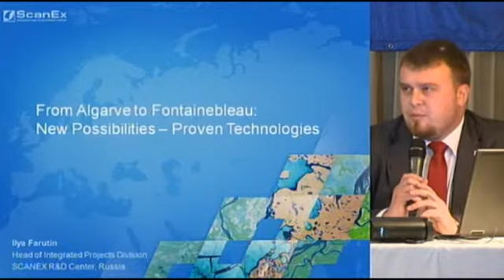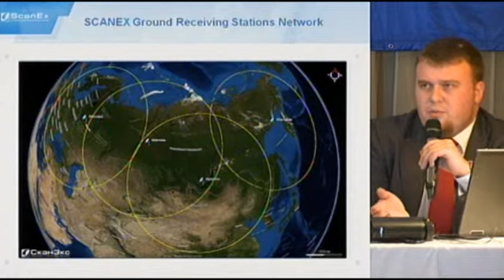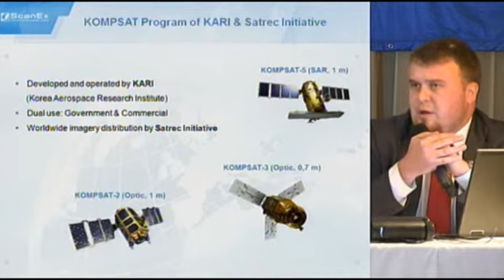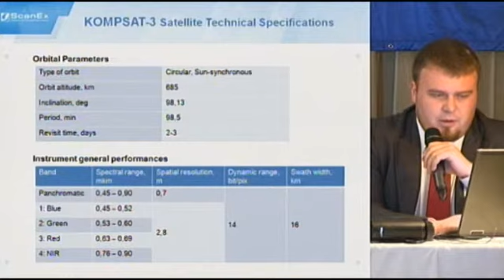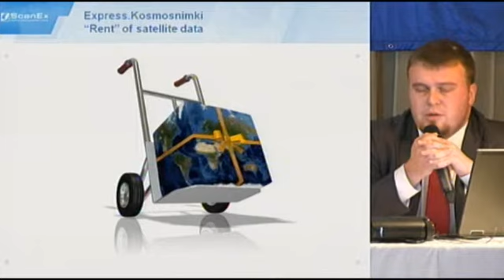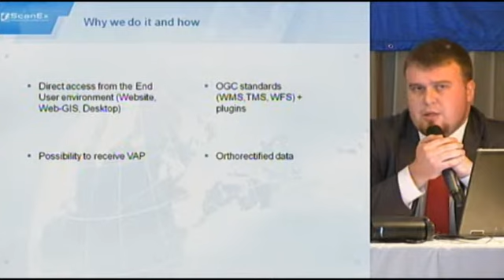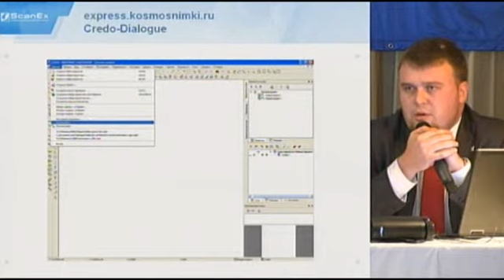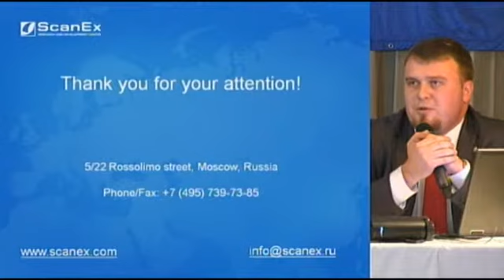И. Фарутин. От Альгарве к Фонтенбло: новые возможности — проверенные технологии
Илья Николаевич Фарутин, руководитель направления комплексных проектов, ИТЦ «СканЭкс», Россия.
От Альгарве к Фонтенбло: новые возможности — проверенные технологии